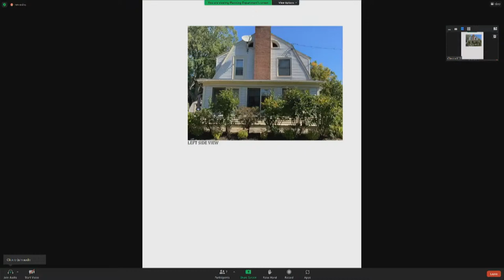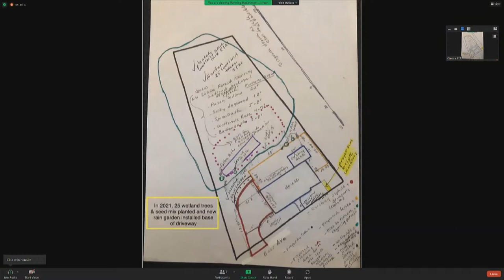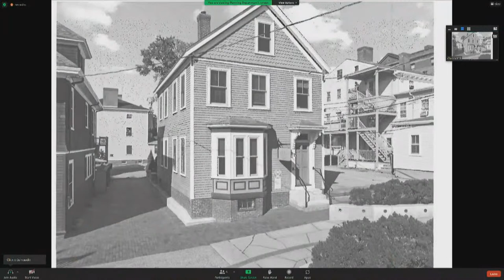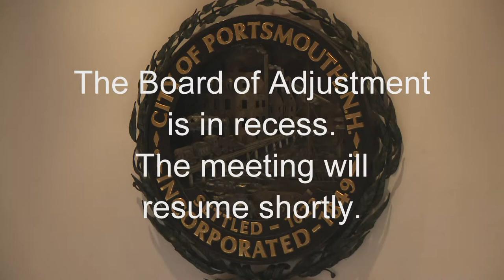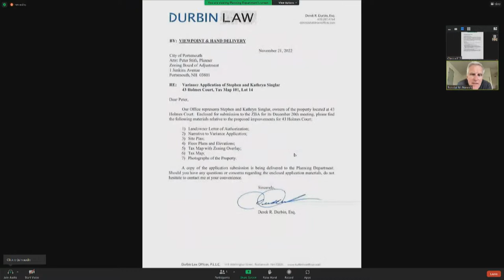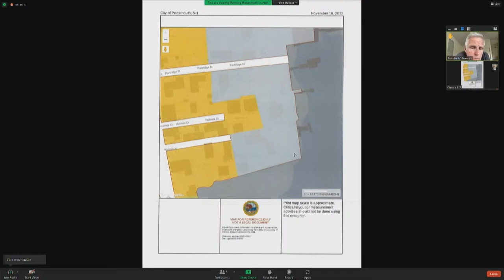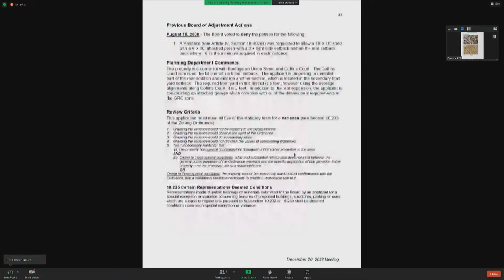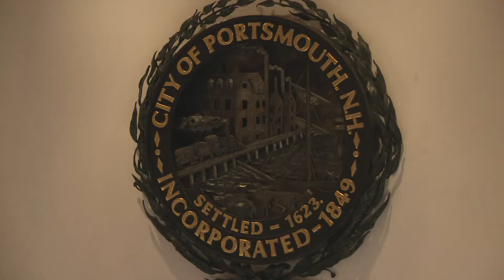12.20.2022 Board of Adjustment